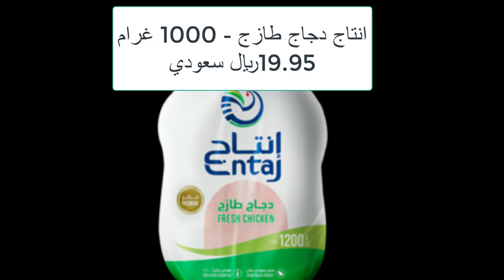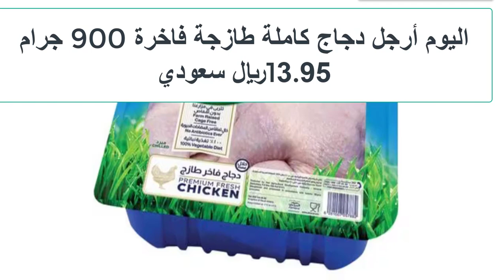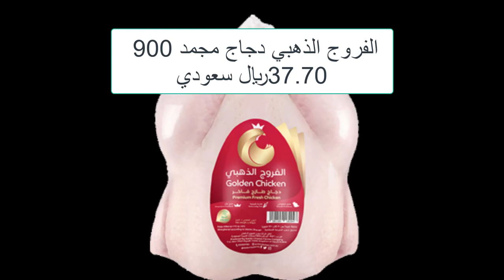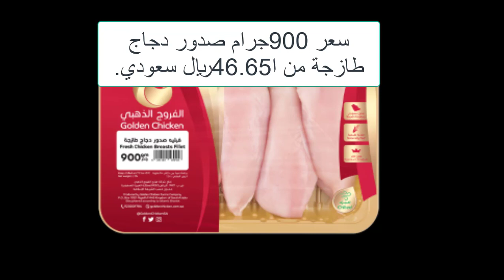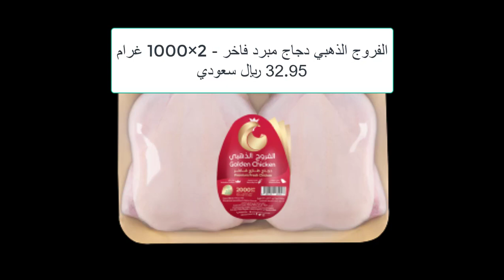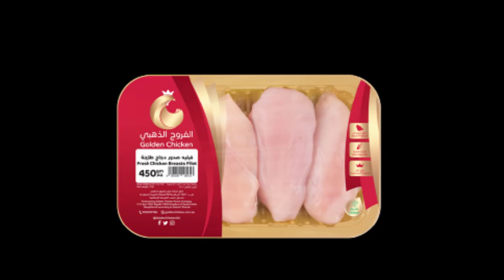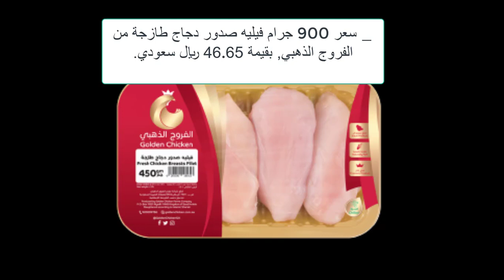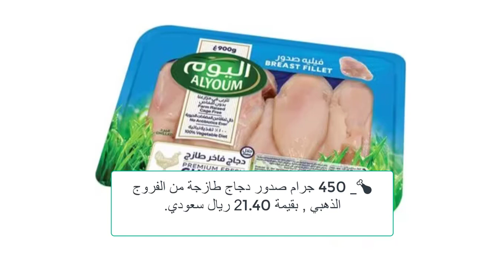أسعار الدواجن في السعودية دجاج الوطنية والذهبي واليوم الطازج السبت 6/4/2024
شاهد أيضا:
5 انواع خضار موجدين طول الشتاء وثمنهم مش غالي هيخلوا البيض يزيد دون انقطاع طول السنة
4 طرق غير مكلفة لعلاج مرض أعين الدجاج الرغوة والتورم ودمعة العين مضمونة هتعالج مرض عين الدجاج نهائياِ
5 طرق سحرية وغير مكلفة لعلاج كساح الطيور والدجاج بعدهم ستودع الكساح وعدم القدرة على المشي عند الدجاج
5 طرق سحرية وغير مكلفة لعلاج كساح الطيور والدجاج بعدهم ستودع الكساح وعدم القدرة على المشي عند الدجاج